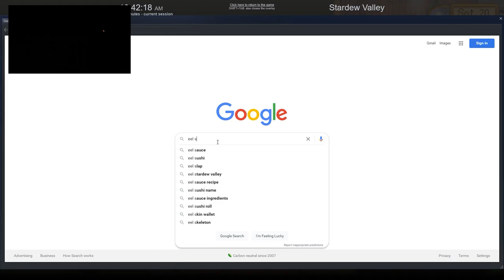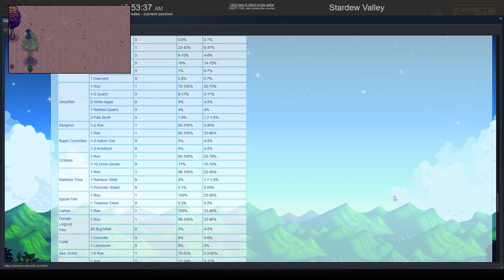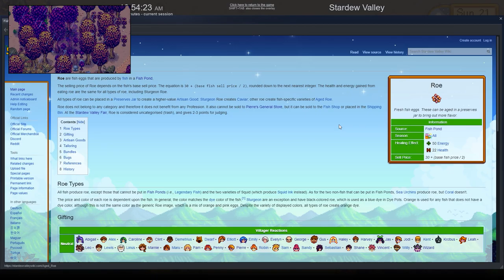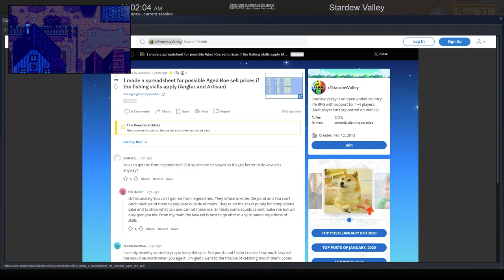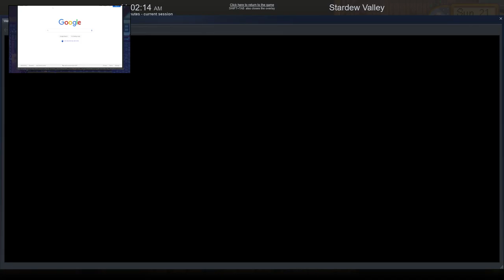Stardew Valley Co-Op #18: Largemouth Bass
Ya boy comes through for his homie